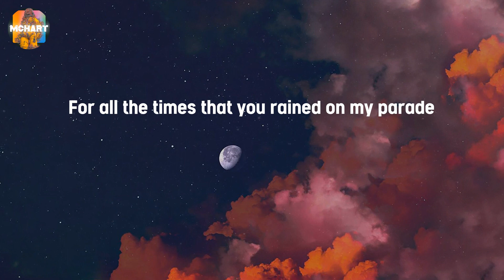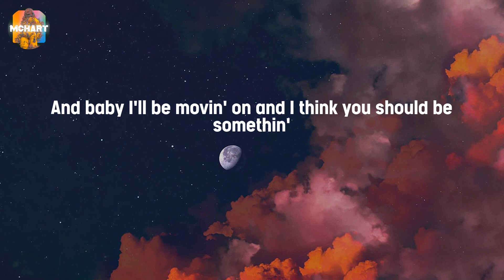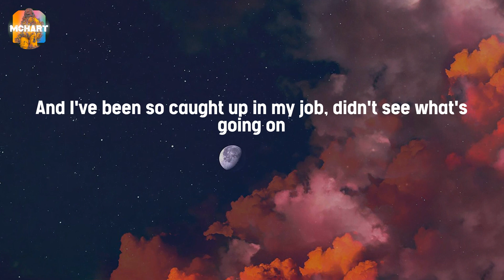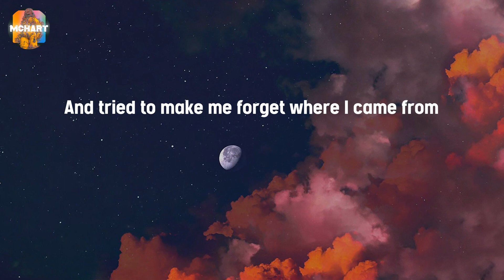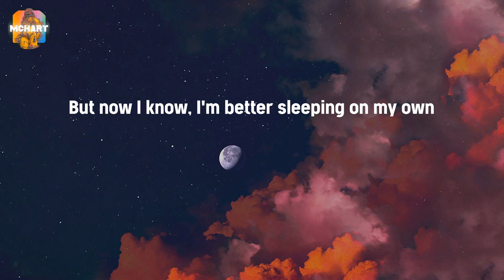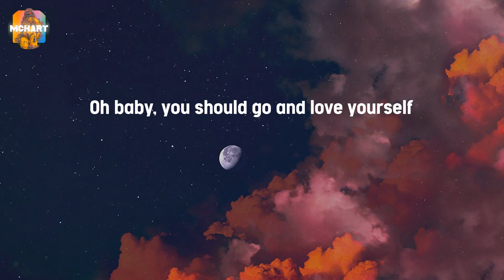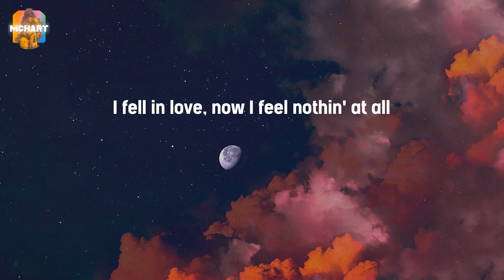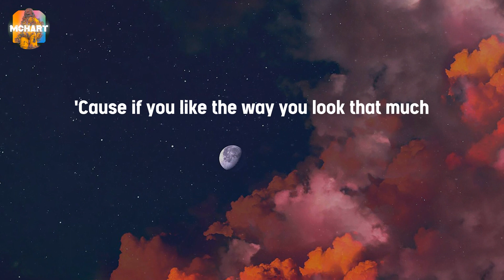Love Yourself - Justin Bieber (Lyrics)